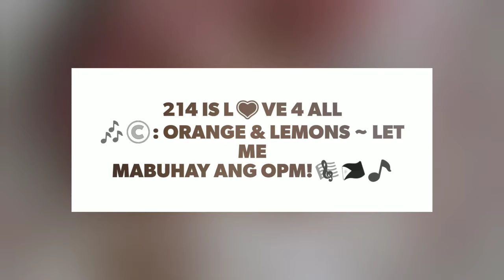Hello👋Everybody_ I Am Nona👶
Music©: Orange & Lemons - Let Me

🎶MABUHAY ANG OPM!🇵🇭🌐🎼👍